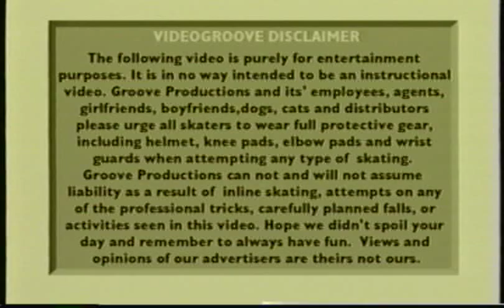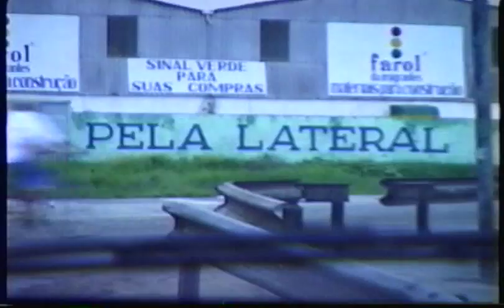VG 8: Ocho - Intro (01)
Video Groove 8: Ocho 1998